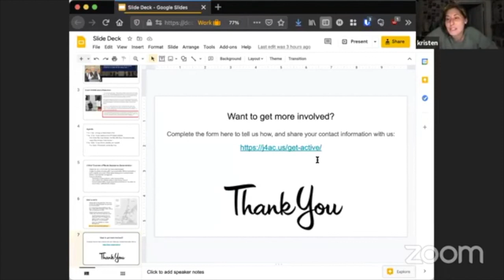Truth Commission on RAD and the Privatization of Public Housing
A recording of an event held May 4, 2021 which featured activists and public housing residents from across the country discussing their experiences and sharing updates from the struggle against the privatization of public housing. Hosted by the United Front Against Displacement and the Justice for All Coalition.